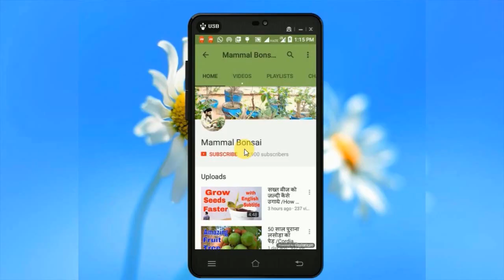आपके सवाल , मेरे जवाब /Query - Answer Session Of the Day -8 Feb 2018/Mammal Bonsai